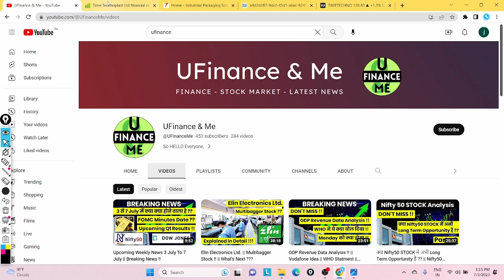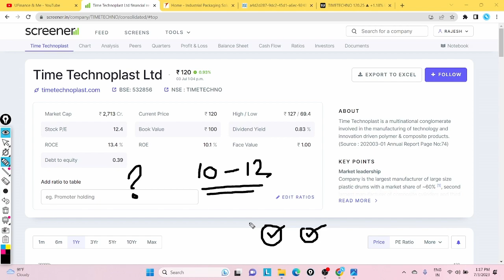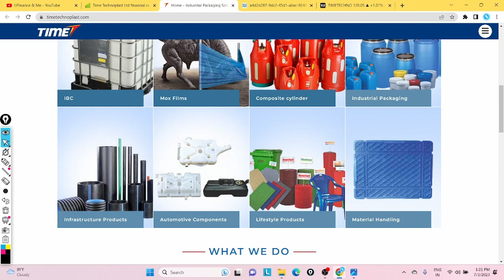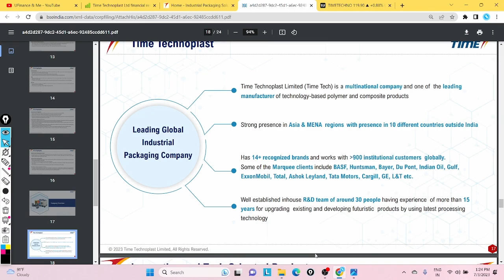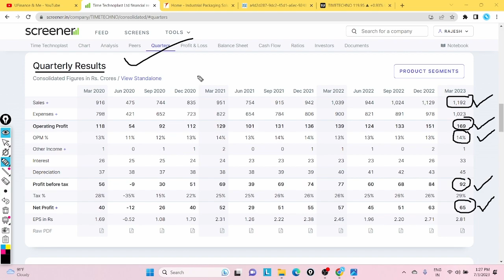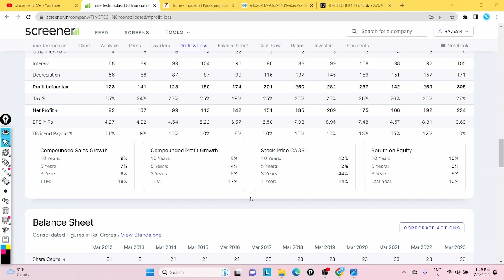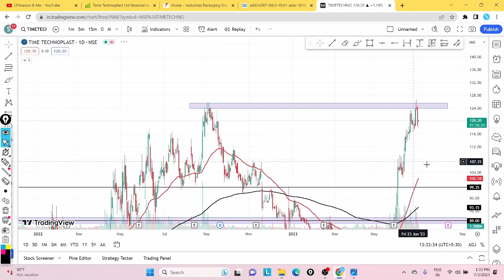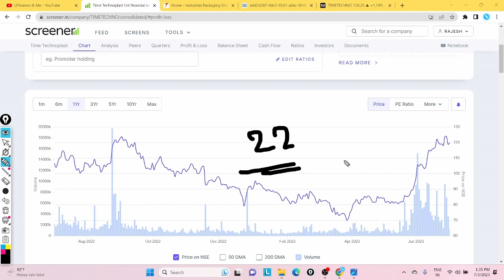Time Technoplast Ltd. || Multibagger Stock !! || What's Next ???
Okay guys so in today's video we are going to discuss about a multibagger stock whose name is Time Technoplast it is a very famous stock..

So in today's video we are going to discuss about the business of Time Technoplast then we are going to discuss about the fundamentals which include quarterly analysis and profit and loss statement with balance sheet and shareholding pattern and then we will move to the chart or you can say technical analysis.

🌟 Your Querries